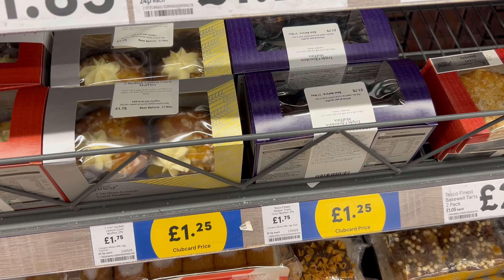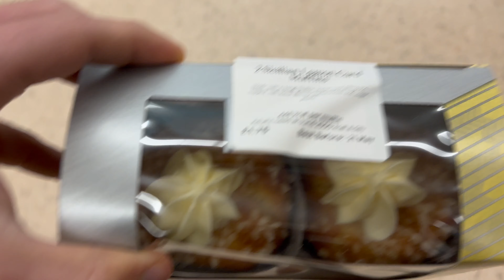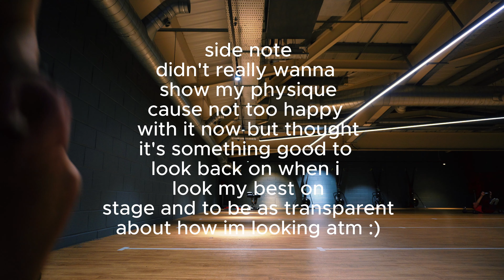Refeed Day 8 Weeks Out | 4100 Calories 420g Carbs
56 days to go! Here's a refeed day and no cardio!!! Any questions leave them below :)

Chapters:
0:00 Intro
0:56 Lemon Muffins!
1:44 Eating Muffins
3:05 Pull workout after refeed
7:17 Burger King
8:28 Talk about prep whilst on wa